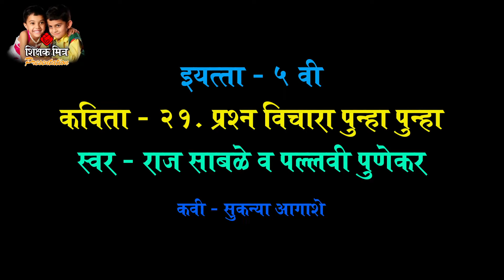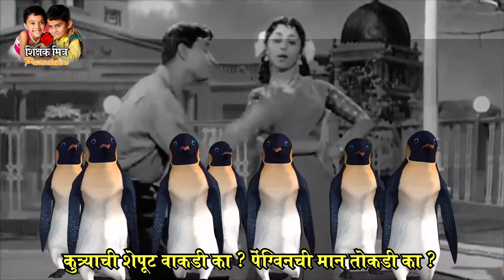Class 5 Prashna Vichara Punhha Punhha [इयत्ता ५ वी कविता प्रश्न विचारा पुन्हा पुन्हा]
This YouTube channel does not provide financial advice. इयत्ता ५ वी कविता प्रश्न विचारा पुन्हा पुन्हा

Watch All video of Our channel